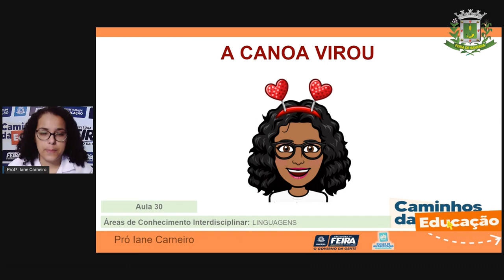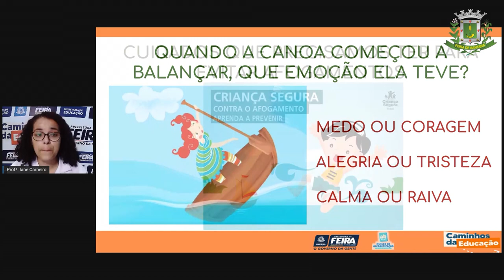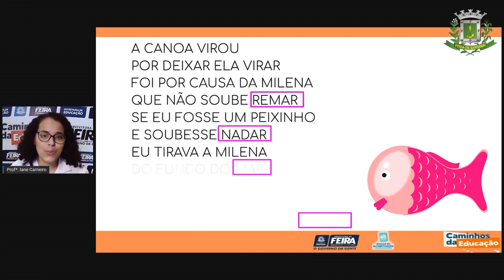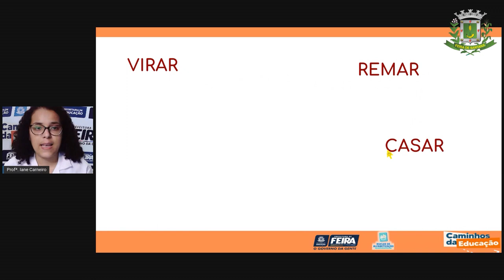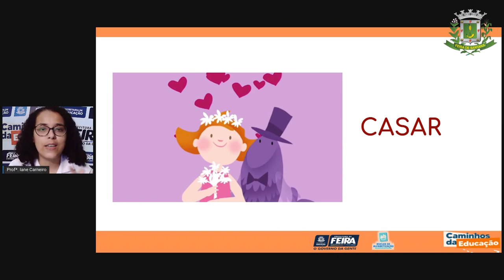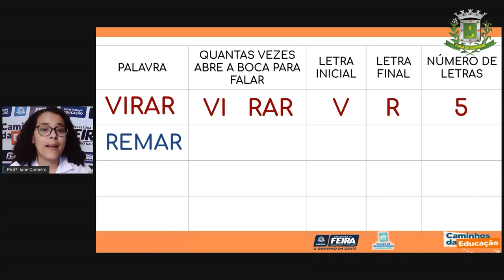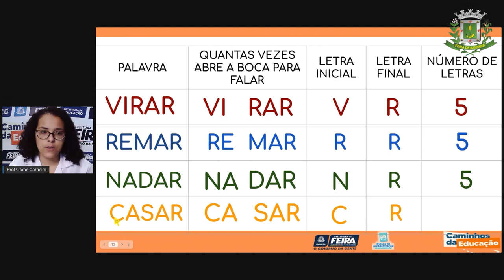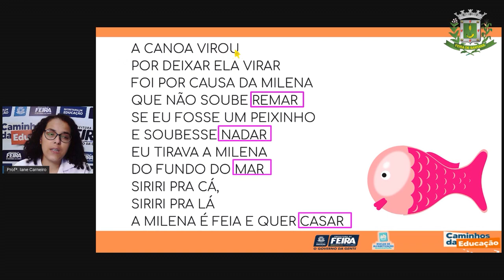1ºANO Aula 30 Profª Iane Carneiro Linguagens A canoa virou